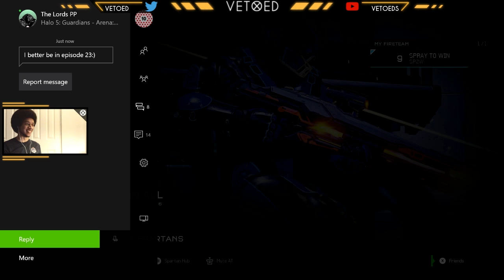Halo 5 - Cruise Control to Champion ep. 23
Rules below! Since I'm doing more progress per episode, I'm sticking to the 3 match format. Mind the salt in this one!

RULES:
- No using the pistol at all (other weapons ARE allowed)
- Must be done in FFA
- This challenge must be completed before the next season reset (new)

NOTES:
- Not all matches will be uploaded (will post full weapon stats upon completion)
- This not guaranteed to succeed